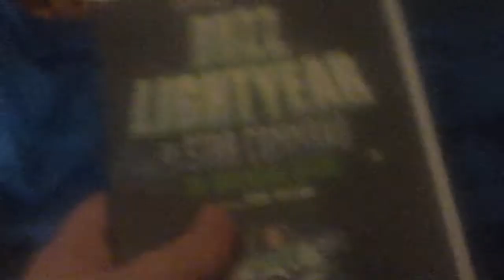Buzz Lightyear Of Star Command The Adventure Begins 2000 DVD